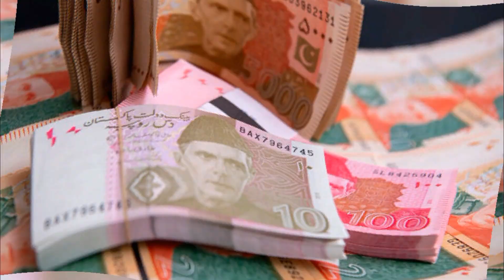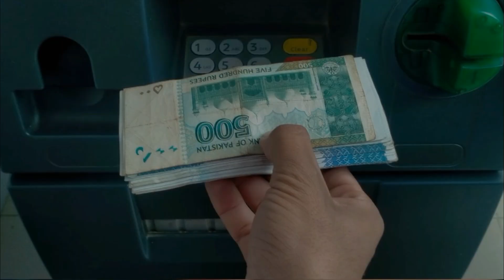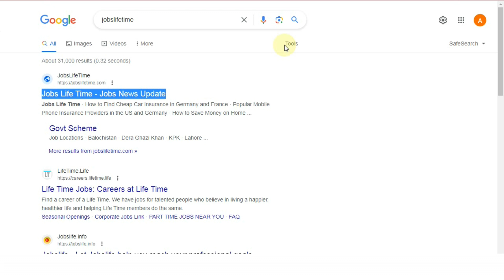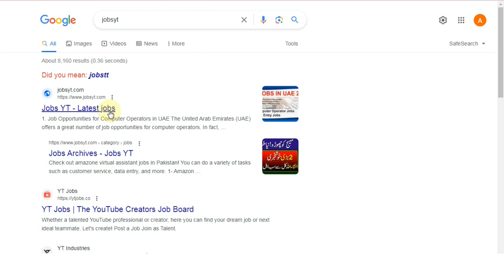2023 New Program 30000 Registration Form | How to Apply and Get Bisp Program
2023 New Program 30000 Registration Form | How to Apply and Get Bisp Program
bisp latest news
bisp today news
How to apply Taqatwar Pakistan Program 👇👇